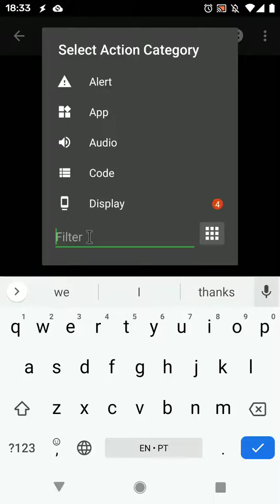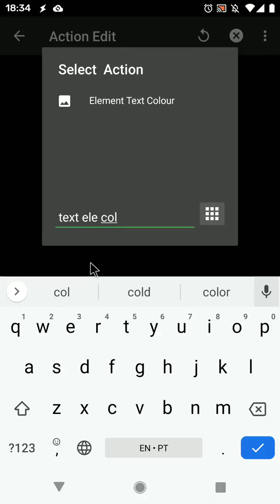Tasker - Even Better Action Searching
Available in the beta.